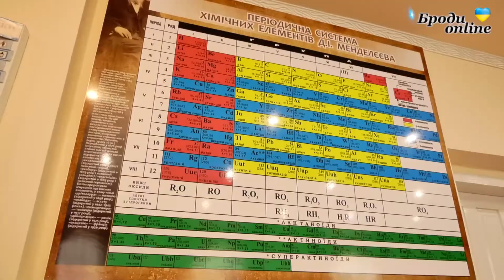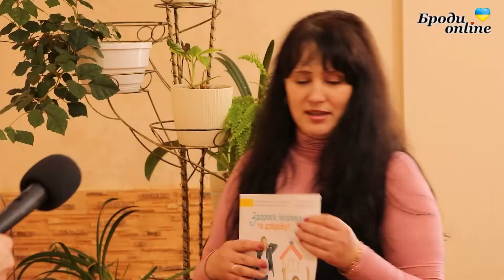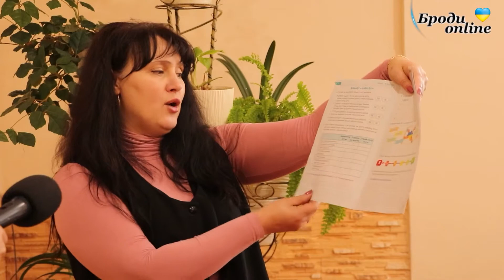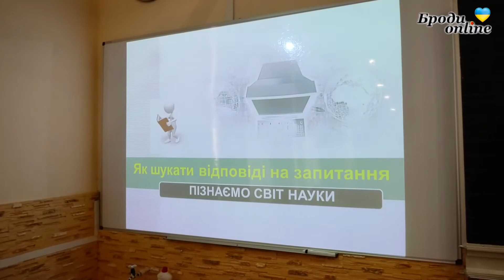Школа. Нова українська школа для 5-тикласників.Особливості навчання під час війни(ТК "Броди online")